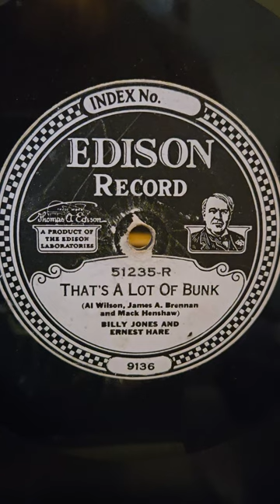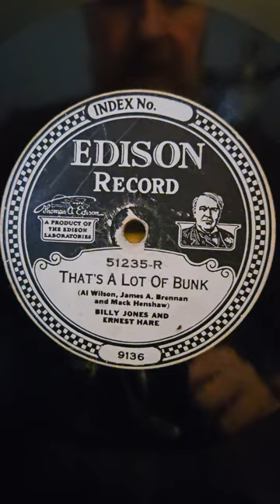That's A Lot of Bunk - Billy Jones & Ernest Hare (The Happiness Boys Edison DD #51235 1923